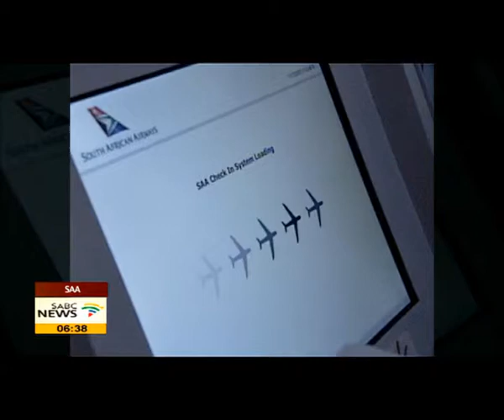Acting SAA CEO Nico Bezuidenhout on SAA's long awaited financial results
As we get into the month of speculation ahead of the budget speech, one certainty, is an announcement by Finance Minister, Nhlanhla Nene, last Friday, of a R6,5 billion gaurantee to the South African Airways. This on condition that the carrier immidiately implement a 90 day action plan, which includes the cancellation of flights to China and the alteration of an order for 10 Airbus passenger jets. The occasion was the much aniticipated announcement of SAA's long awaited financial results for the year ending March 2014, after holding an AGM for the first time in three years. So where to from here.